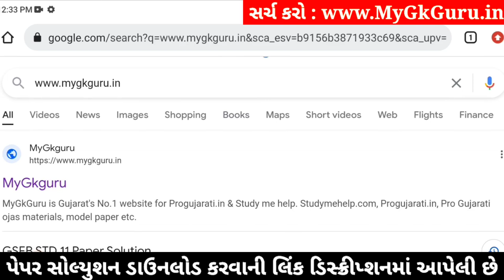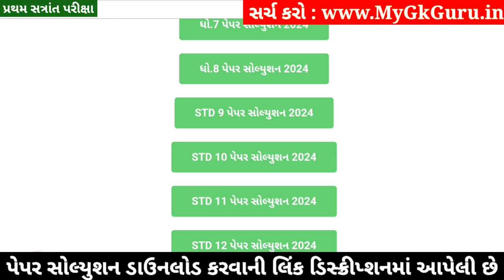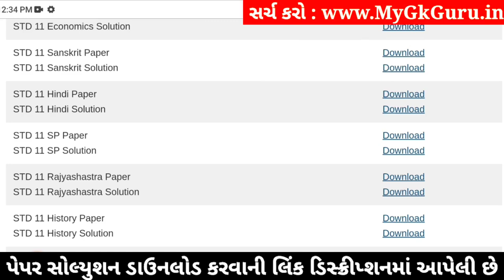Std 11 SPCC Paper Solution 2024 50 Marks, Std 11 SP Paper Solution 2024 50 Marks, Std 11 S.P Paper